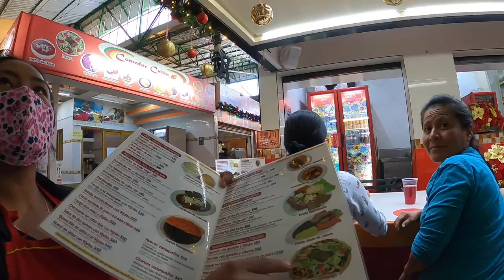Inside Mexico's Food Capital!🇲🇽 (Oaxaca!!)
Many people ask: Which city in Mexico has the best food?

Google will tell you that Oaxaca has been designated as the gastronomic capital of Mexico and that the most famous food is "TLAYUDA" !!

But because I never 100% trust what I read on the Internet (hahaha), I decided to explore one of the many food markets in Oaxaca on my own.

I wanted to know if Oaxaca food has something special to offer ...

I hope you enjoy the video amigos!!!

THANKS A LOT FOR WATCHING AND SUPPORTING ME!!!